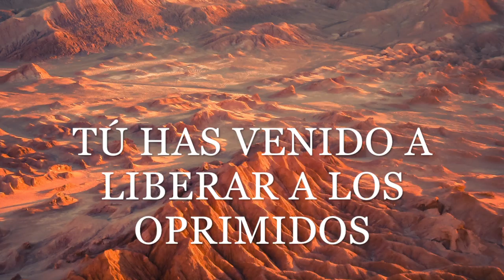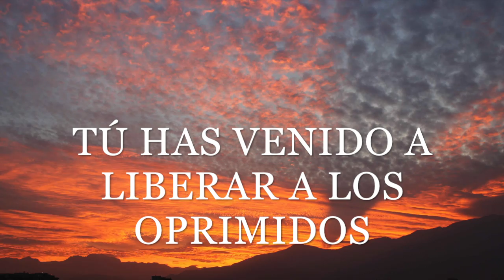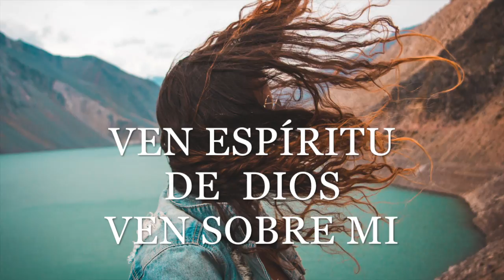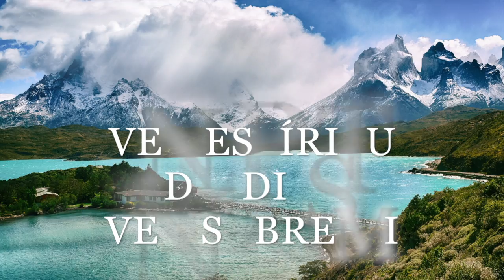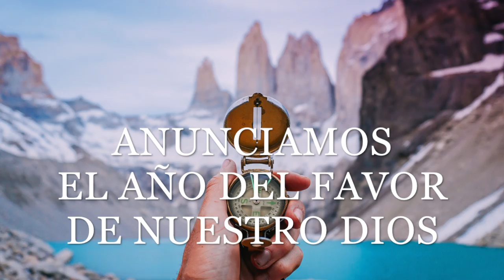Rodrigo Garcia - Nos Has Ungido (Lyric Video) ft. Natalia Figueroa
Canción: " Nos Has Ungido"

Nos has ungido para anunciar
Buenas nuevas a los pobres
Tú has venido a liberar a los oprimidos
Tú has venido para sanar a los quebrantados de corazón
Y has derramado tu poder

Ven, espíritu de Dios, ven sobre mí
(Ven, espíritu de Dios)
Anunciamos el año del favor de nuestro Dios
(Anunciamos el año del favor)

Tú quieres dar libertad a los cautivos
Tú quieres dar vista a los ciegos

Autores:
Composición grupal inspirada en Lucas 4:18, basada en una idea de Rodrigo García, en la cual participaron David Berguño, Marjorie Brownell, Giovanni Marisio, Sandra Jerez, Natalia Figueroa,
Alejandra Segura y Areli Segura.

Líderes de adoración
Rodrigo García y Natalia Figueroa
Voces:
Juan Cristóbal García y Laura García
Músicos:
Patricio Lassalle, Daniel Soto, Eduardo Carvajal
Producción musical:
Rodrigo García
Mezcla:
Juan Cristóbal, Rodrigo García y Froilán Gaete (Q.E.P.D)

PRODUCIDO POR VID PRODUCCIONES - 2019